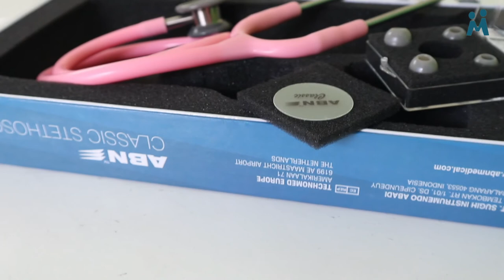Perbandingan Stetoskop ABN Classic, Majestic, dan Spectrum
Hallo sahabat Mastha :)

Di video kali ini kami akan mereview Tetoskop ABN dengan tipe Classic, Majestic, dan Spectrum. Untuk teman-teman yang ingin tahu mengenai harganya, silahkan cek langsung di llink berikut ya:
*ABN Magestic :

Semoga bermanfaat  :)